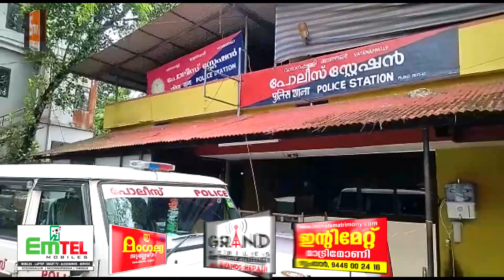Kaipamangalam Stv News @ 9 PM 14.11.2021 A